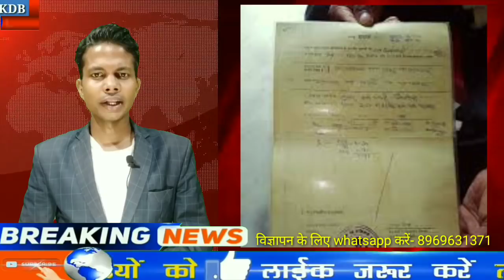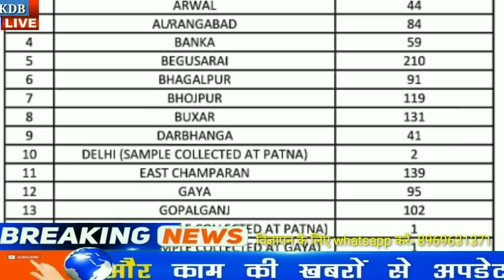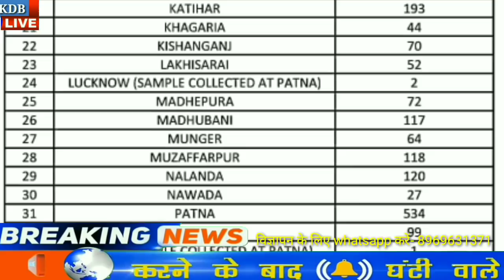09 August 2020 | Top 20 News Of Bihar | Seemanchal news | Mithilanchal news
Hi

Dosto iss video mai hamne aapko 09 August 2020 ki seemanchal sahit pure bihar ki Top News bataya hai, Dosto Video pasand aane par video ko Like 👍 kijiye, apane Dosto ke sath share kijiye xu0026 channel ko SUBSCRIBE kijiye,